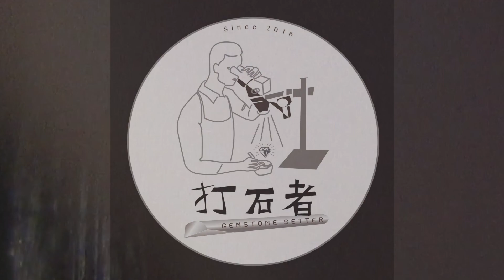微鑲雕刻刀鏟花邊 Diamond setting -Edge cutting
Let mistakes interesting.

將失誤變有趣。

🔬Stone-setting class, DM us to book your seat of 2021.

↪️ 2021正規課程已開放預約。

🔬Time to schedule your trip and join our stone-setting program.

↪️ 安排你的休假，加入我們的鑲鑽課程。

☆1日體驗課 One day experiential

☆ 8小時雕鑲諮詢 8 hours setting & engraving consultation

☆10天業內人士課程 Ten days for experts�⁡⁡

☆無限堂數完整正規課程 No end-days full course

🔬 如果你有顯微鏡與氣動雕刻的基礎，且想學習我們獨特的技術並融入你目前的手法，歡迎業內人士參加我們的10天的課程。

🔬 學習打石者獨特的技術，讓你的細節精緻度提升。無限堂數的完整課程，能學到各種基礎與進階的技術，結業後立即開創自己的珠寶事業。

Join our class.

加入我們高強度的課程，以提升你的技術。